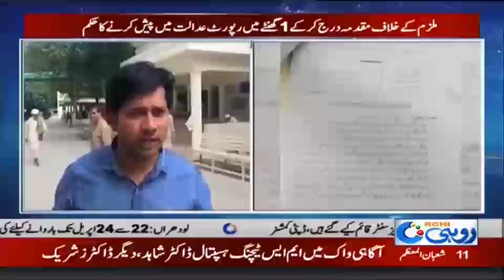News Bulletin | 3:00pm | 17 April 2019 | Rohi